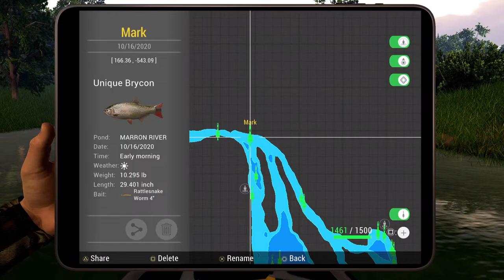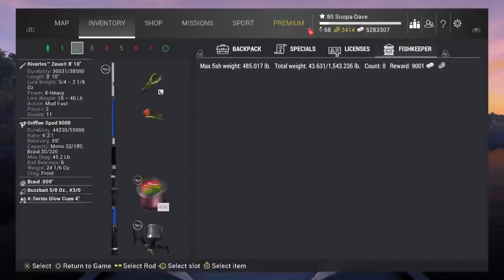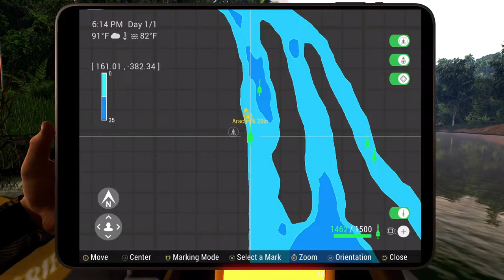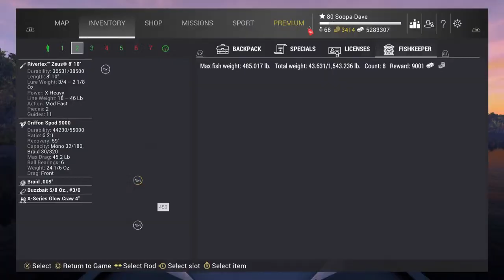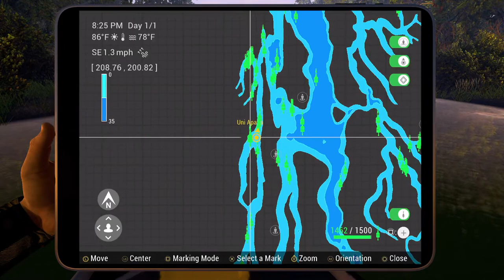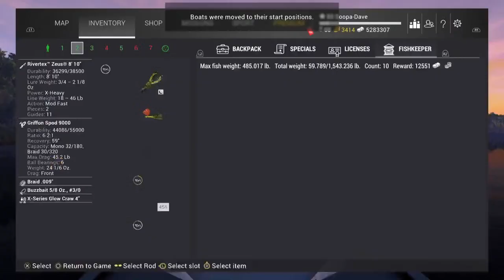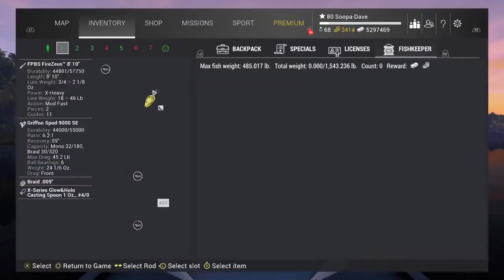Fishing Planet World Bass Tour Qualifier #3